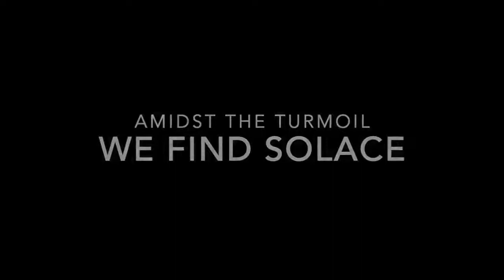Year in Review